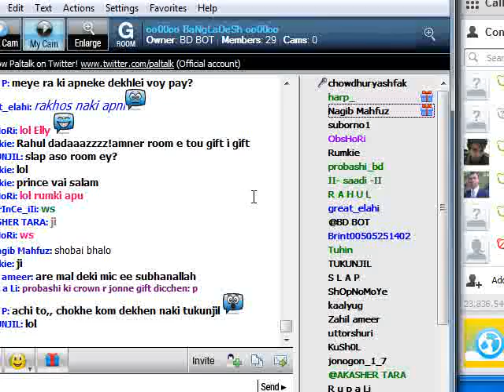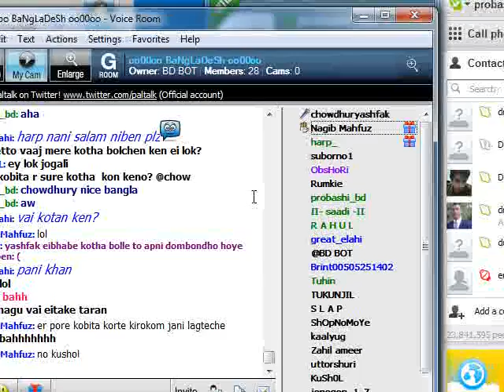chow ashfak on paltalk